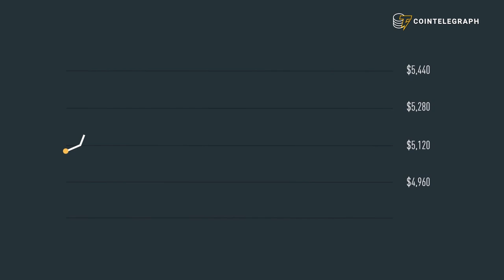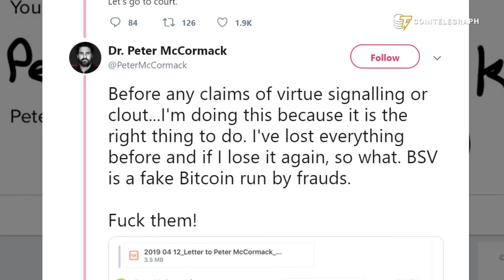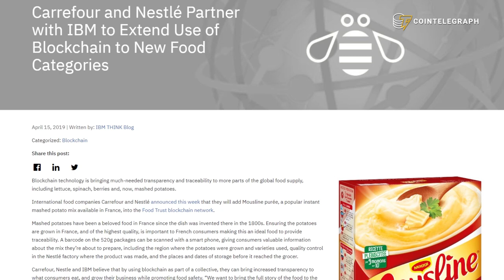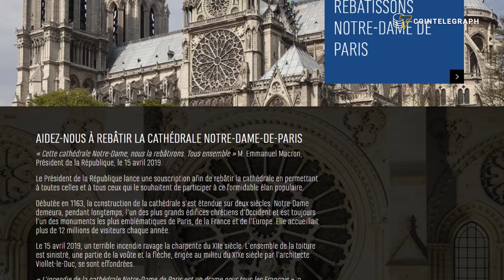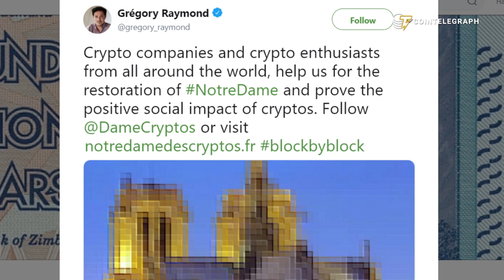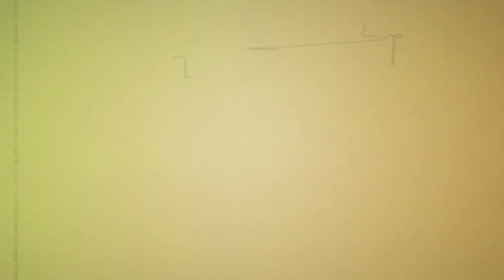Bitcoin SV News, Forbes Blockchain List, Notre Dame Des Cryptos | Game of Hodls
This week, Bitcoin SV was delisted, BTC came to the aid of Notre Dame in France, Forbes released a list of 50 blockchain-related companies and le mashed potato went on the blockchain.

Hodler's Digest Apr 15-21

Bitcoin SV Delisted, Notre Dame Des Cryptos | Game of Hodls